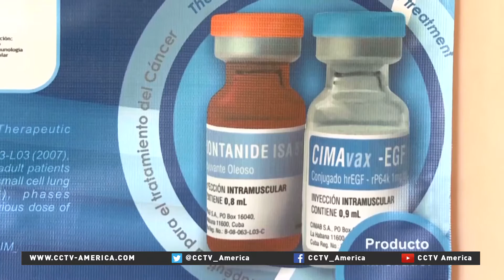New York researchers testing lung cancer vaccine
The U.S. is on the verge of testing a promising lung cancer vaccine from Cuba, one that also has the potential to fight a wide range of other cancers. CimaVax has been available in Cuba for years. The normalizing of U.S.- Cuba relations has paved the way for this historic collaboration. Correspondent Liling Tan reports from the Roswell Park Cancer Institute in Buffalo, New York.